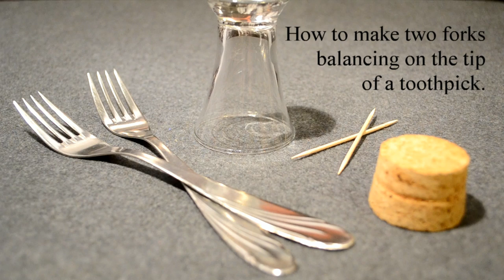Balancing forks on the tip of a toothpick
How to make two forks balancing on the tip of a toothpick.

AlexBeroza - Improvisation On Friday...